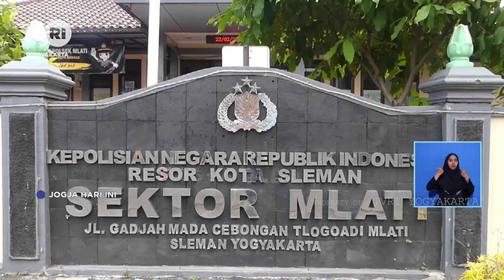Dua Pemuda Ditangkap Mencuri Sepeda Motor